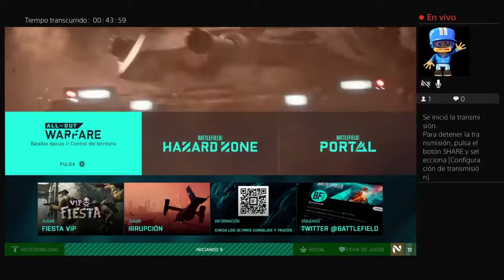Yampi_011_53